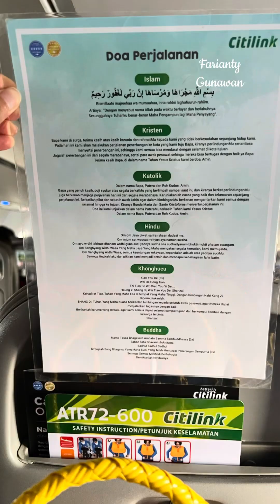Bali Lombok - Family Holiday | #02 - August 2023 | Lombok Inlight Hotel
Setelah 3 malam di Pulau Bali (Ubud - Kintamani - Denpasar), kami terbang ke Pulau Lombok untuk menginap 1 malam di Bukit Gerupuk tepatnya di Inlight Resort.

Indah pantai nya
Lezat makanan nya
Ramah pemilik dan karyawannya